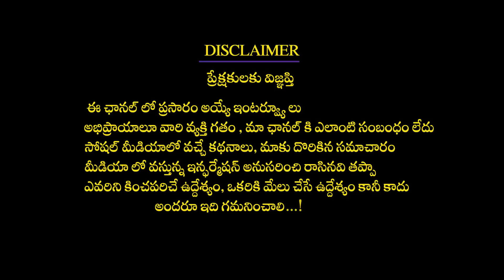రామ్మా చిలకమ్మ జానకమ్మ- దీపావళి చిలక జ్యోతిష్యం తులారాశి Thularasi | Deepavali Chilakajyothisham